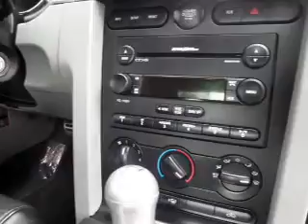2007 Ford Mustang - Easton PA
Phone:
Year: 2007
Make: Ford
Model: Mustang
Trim: GT Premium
Engine: 4.6 liter 8 cylinder 24 valve MPFI SOHC
Transmission: 5-Speed Manual
Color: Red
Mileage: 66158
Address:
3810 Hecktown Rd.Route 33
Route 33